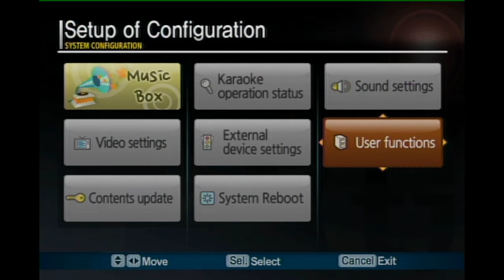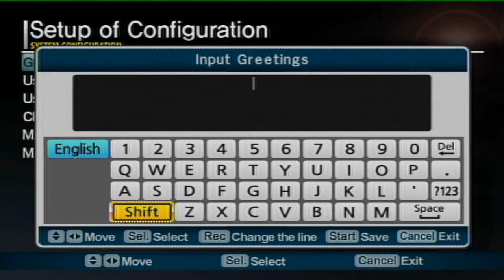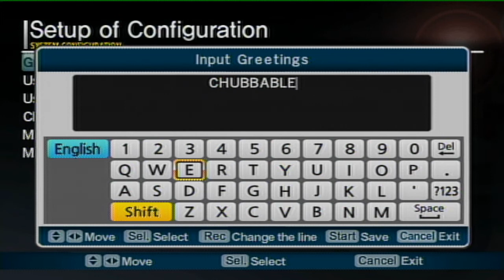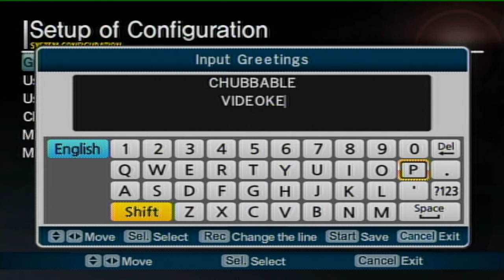How to Add Text Greetings In Your TJ Media TKR-335P Videoke Player.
Paano maglagay ng text greetings or static message sa inyong TJ Media Maestro Videoke Player. Maiksi at mabilis na tutorial kung paano ito gawin.

Text Greetings? Eto yung texts or mensahe na lumalabas sa screen habang naka standby and videoke o walang kumakanta. Eto rin yung text na lumalabas bago at pagkatapos ng kanta.

Intro: 00:00
Pumunta sa actual na step: 0:50

Default Password for TJ Media TKR-335P a.k.a Maestro: 1111
Access the Menu: Setup - User Function - Greeting Setup - Input Greeting